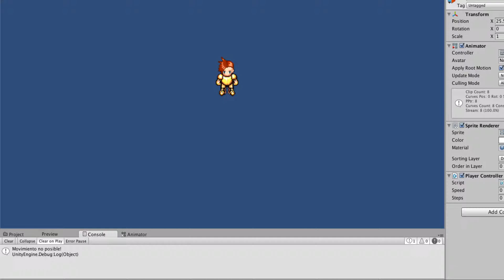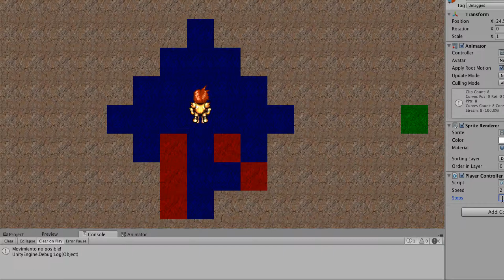RPG RogueLike turn-based first attempt